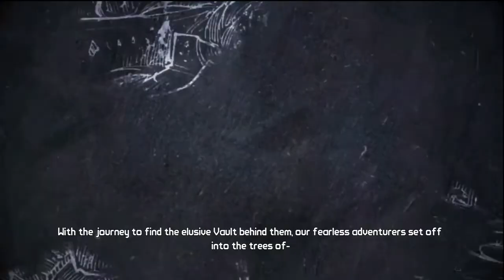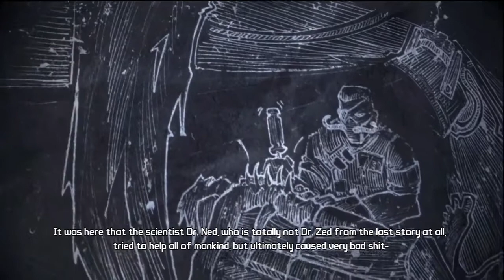{1} Let's Play Borderlands DLC Coop - The Zombie Island of Dr. Ned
We completed our playthrough of the main game of Borderlands (that'll be going up over time. There are still a lot of videos left) and now we move on to the first dlc. We get zombies introduced into the game now. And it's FREAKING AWESOME!